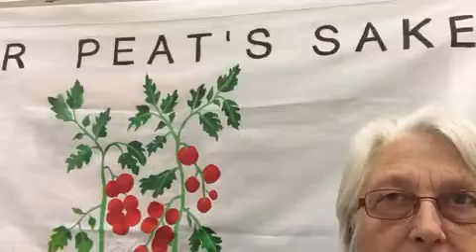Grandparent Climate Action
Romey from Grandparent Climate Action Durham  updates us on their latest  campaign.